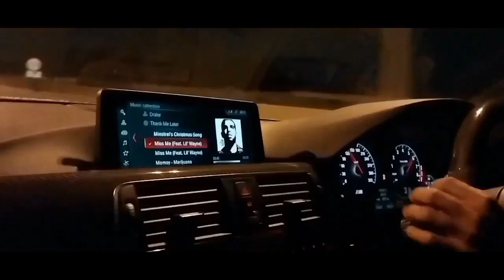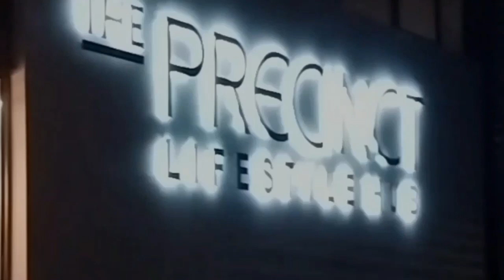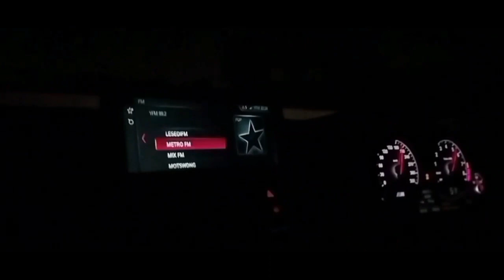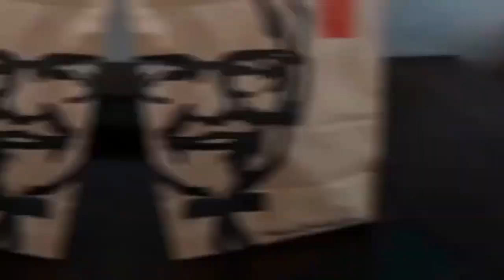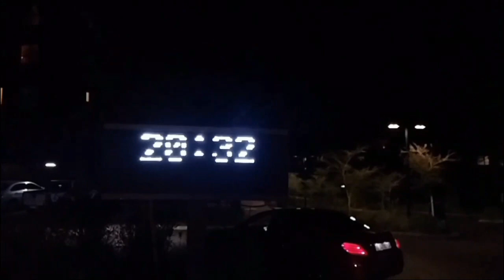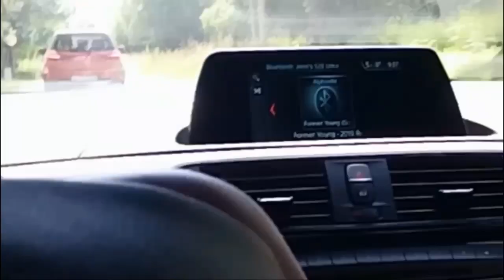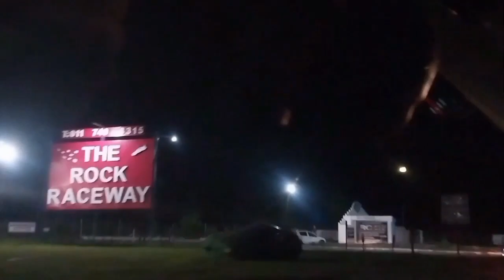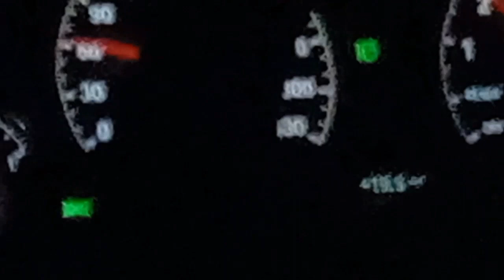Shift To Drive the movie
Shift to Drive is the first and official Zimbabwean automotive movie. In this action packed automotive film Join Kudzai Matanhire starring as Cars924. He goes on an epic fast paced adventure filled with nothing but fast and loud Cars. He partners up with a petrolhead group called Chase is a race. They go on car rides together enjoying exploring the vast city Jungle of Johannesburg. From one event to another they form a closer bond with one another through their love and passion for cars.

Thank you once again to our partners that where involved in this movie and saw it through to completion. You are all greatly appreciated !

Kudzai
Cars 924

Get in touch with Cars924 merchandise